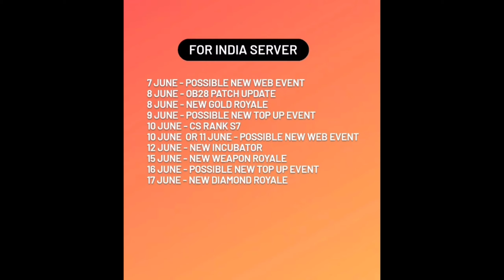Next Magic Cube Dress In Free Fire | Upcoming Magic Cube Bundle In Free Fire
Magic Cube Dress || Magic Cube dress Update Free fire || New Magic Cube Bundle

free fire next magic cube bundle update
conform magic cube bundle update

free fire magic cube new bundle kab aayega 2021
next magic cube dress
free fire next magic cube dress
magic cube new bundle 2021 date
next magic cube bundle in free fire
next magic cube bundle
2021 new magic cube bundle
next magic cube dress in free fire india server
next magic cube dress in free fire in tamil
next magic cube dress in free fire europpe
next magic cube dress in free fire 2021
next magic cube dress in free fire malayalam
next magic cube dress in free fire singapore server
next magic cube dress in free fire kab aayega
next magic cube dress in free fire january
next magic cube dress in free fire pakistan server
next magic cube dress in free fire in indian server in tamil
upcoming magic cube bundle
magic cube new bundle 2021
upcoming magic cube bundle in free fire india server
upcoming magic cube bundle in singapore server
upcoming magic cube bundle in pakistan server
upcoming magic cube bundle 2021
upcoming magic cube bundle in free fire india server telugu
new magic cube bundle in free fire india server
new magic cube bundle arctic blue